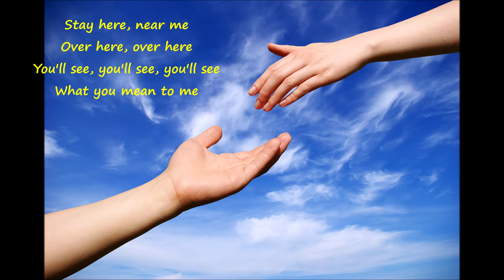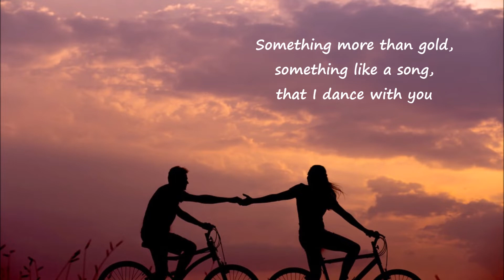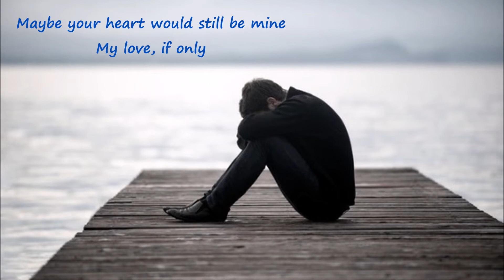If Only - cover by Tim Lewis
Here's my cover of another pretty love song from Andrea Bocelli.  Translation of lyrics included.  Big range on this one (D2 to A4). Comments welcome!